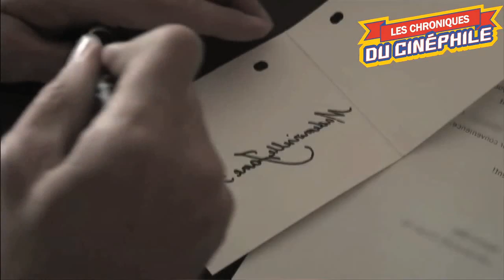CANNES 2022 : faut que ça change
Chaque année, c'est la mecque du cinéma international, le sanctuaire de la découverte cinématographique, la vitrine de la création audiovisuelle par excellence
Mais cette année, elle montre clairement ses limites, même si elles pointaient le bout de leur nez, depuis quelques années